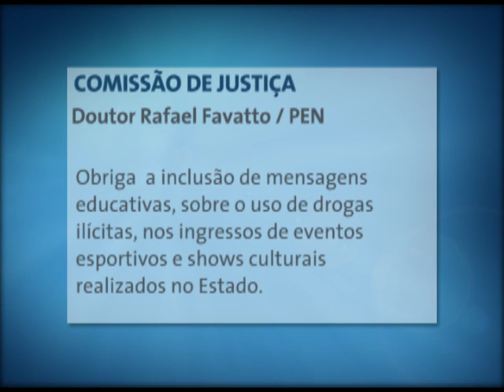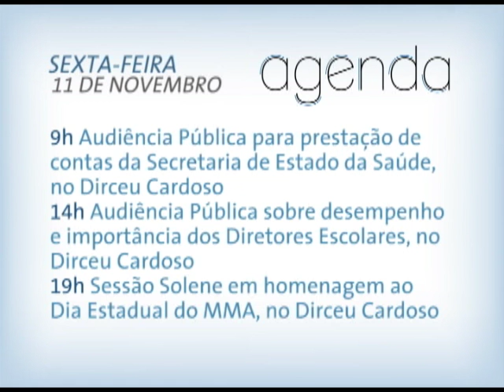Jornal Panorama - 04.11.2016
Veja no Jornal Panorama, os destaques da semana na Assembleia Legislativa.